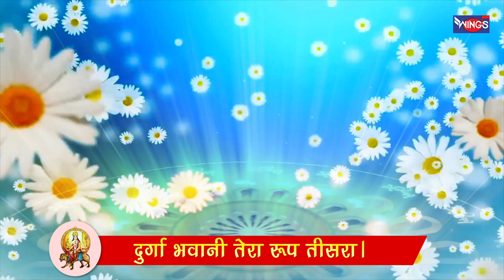नवरात्रि Special : माँ चंद्रघंटा के भजन - नॉनस्टॉप माता जी के भजन Nonstop Mata Bhajan : Devi Bhajan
नवरात्रिSpecial : माँ चंद्रघंटा के भजन - नॉनस्टॉप माता जी के भजन - Nons Mata Bhajan Devi Bhajan
Navratri Special " Navratri Song 2020

Singer :Pamela Jain , Vipin Sachdeva

DeviBhajan MataBhajan
  MorningBhajan

You will find here  of the  Devotional music like: Bhajans, Aarti's,  Mantras, Meditation Chants, Jaap, Shlokas, Amritwani and Kirtan's.

► Radhe Radhe Bolo Radhe Radhe Wings Music